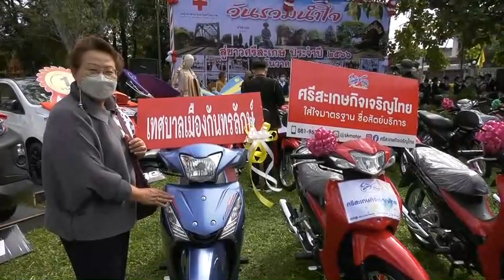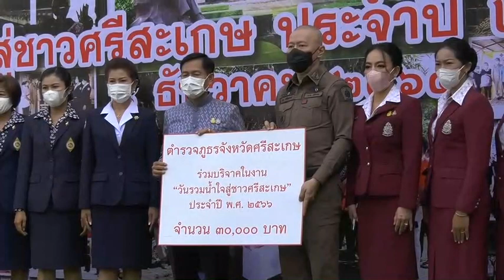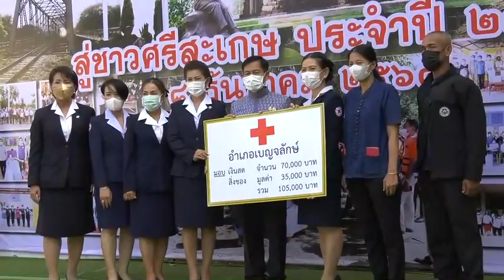ศรีสะเกษ แห่มอบเงินสิ่งของให้กาชาดจัดงานเทศกาลปีใหม่สี่เผ่าไทย เพื่อหารายได้ช่วยเหลือผู้ประสบภัย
ที่บริเวณสนามหน้าจวน ผวจ.ศรีสะเกษ อ.เมือง จ.ศรีสะเกษนายสำรวย  เกษกุล ผวจ.ศรีสะเกษ พร้อมด้วย นางมัลลิกา เกษกุล นายกเหล่ากาชาดจังหวัดศรีสะเกษ  พล.ต.ต.ลาภ ศรีสำอางค์  ผบก.ภ.จว.ศรีสะเกษ และนายสฤษฏ์ นาควารินทร์ ประธานหอการค้าจังหวัดศรีสะเกษ  ได้ร่วมกันแถลงข่าวการจัดงานเทศกาลปีใหม่สี่เผ่าไทย ประจำปี 2566 ซึ่งกำหนดจัดขึ้นในระหว่างวันที่ 26 ธ.ค. 2565 ถึงวันที่ 4 ม.ค. 2566 รวม 10 วัน 10 คืน  ณ บริเวณสนามหน้าศาลากลาง จ.ศรีสะเกษ
โดยมีนายอนุรักษ์  ธรรมประจำจิต  นายนพ  พงศ์ผลาดิสัย  และนางสาวชนมณัฐ รอดบุญธรรม  รอง ผวจ.ศรีสะเกษ หัวหน้าส่วนราชการทั้งภาครัฐและเอกชน นายอำเภอทั้ง 22 อำเภอ ข้าราชการ และสมาชิกเหล่ากาชาด จ.ศรีสะเกษ ร่วมรับฟังแถลงข่าวการจัดงานเทศกาลปีใหม่สี่เผ่าไทยเป็นจำนวนมาก โดยพระครูโกศลสิกขกิจ หรือ หลวงพ่อพุฒ  วายาโม  ประธานมูลนิธิหลวงปู่สรวง เจ้าคณะอำเภอภูสิงห์ (ธ.) และเจ้าอาวาส วัดไพรพัฒนา ได้นำเอาเงินสดและสิ่งของจำนวนมาก มามอบให้กับ ผวจ.ศรีสะเกษ และมีส่วนราชการ จ.ศรีสะเกษและอำเภอทั้ง 22 อำเภอ ได้นำสิ่งของเช่น รถ จยย. ตู้เย็น รถจักรยานสองล้อ พัดลม และเครื่องไฟฟ้าประเภทต่าง ๆ  ไปบริจาคให้กับ ผวจ.ศรีสะเกษ เป็นจำนวนมาก
นางมัลลิกา  เกษกุล นายกเหล่ากาชาดจังหวัดศรีสะเกษ กล่าวว่า การรวมน้ำใจธารากาชาด ส่วนราชการและเอกชนได้บริจาคเงินและสิ่งของต่างๆ เพื่อนำไปเป็นรางวัลธารากาชาดและสลากกาชาด ขอเชิญร่วมลุ้นรางวัลธารากาชาด เพียง 20 บาท แต่ลุ้นรางวัลใหญ่มากมาย ซึ่งรายได้ทั้งหมดจะนำไปใช้เพื่อสาธารณะประโยชน์ตลอดทั้งปี  คาดว่าปีนี้จะมีรายได้ประมาณ 3 ล้านบาท  ในบริเวณงานจะมีการจำหน่ายสินค้า                       โอท็อปของกลุ่มแม่บ้าน จ.ศรีสะเกษ  และการจำหน่ายสินค้าจากโรงงานในราคาประหยัด    ทั้งนี้เพื่อเป็นการส่งเสริมวัฒนธรรมประเพณีและอัตลักษณ์อันเป็นวิถีชีวิตชน 4 เผ่า ประกอบด้วย เขมร ส่วย ลาว และ เผ่าเยอ ให้คนรุ่นหลังได้ร่วมเชิดชูดำรงไว้ เพื่อให้ประชาชนได้มีโอกาสเที่ยวชมงานร่วมทำบุญด้วย จึงขอเชิญผู้สนใจร่วมเที่ยวงานเทศกาลปีใหม่สี่เผ่าไทยศรีสะเกษ แต่การ์ดอย่าตก ให้สวมหน้ากากป้องกันเชื้อโรคโควิด 19 ด้วย
พล.ต.ต.ลาภ  ศรีสำอางค์ ผบก.ภ.จว.ศรีสะเกษ  กล่าวว่า  การจัดงานเทศกาลปีใหม่สี่เผ่าไทยศรีสะเกษในครั้งนี้ ตนได้สั่งการให้ระดมกำลังเจ้าที่ ตร.มารักษาความสงบเรียบร้อยภายในบริเวณงานอย่างเต็มที่  เพื่อป้องกันไม่ให้เกิดปัญหาอาชญากรรม การทะเลาะวิวาท และการก่อความไม่สงบต่าง ๆ ขึ้นภายในบริเวณงานอย่างเด็ดขาด  ทั้งนี้เพื่อให้ประชาชนชาวศรีสะเกษทุกคนที่มาเที่ยวชมงานครั้งนี้ มีความสบายใจและมีความมั่นใจในความปลอดภัยอย่างเต็มที่
นายสำรวย  เกษกุล ผู้ว่าราชการจังหวัดศรีสะเกษ กล่าวว่า การมีส่วนร่วมของหน่วยงานราชการและภาคเอกชน ที่ทุกอำเภอได้ร่วมบริจาคสิ่งของอย่างมากมาย ทั้งรถยนต์เก๋ง รถยนต์กระบะ รถจักรยานยนต์ ตู้เย็น และอื่นๆ อีกมากมาย โดยการเสี่ยงรางวัลธารากาชาดเพียง 20 บาท มีสิทธิ์รับรถจักรยานยนต์ ตู้เย็น พัดลม ขณะที่สลากกาชาดปีนี้พิมพ์เพียง รถเก๋ง และ รถยนต์กระบะ ตลอดจนรถจักรยานยนต์ ตู้เย็น และอื่นๆ ซึ่งเงินรายได้ทั้งหมดจะนำไปไว้ใช้เพื่อสาธารณประโยชน์ จึงขอเชิญชวนข้าราชการ พ่อค้าและประชาชนได้เที่ยวชมงานเทศกาลปีใหม่สี่เผ่าไทย ประจำปี 2566 ในระหว่างวันที่ 26 ธันวาคม 2565 ถึงวันที่ 4 มกราคม 2566  นี้ด้วย